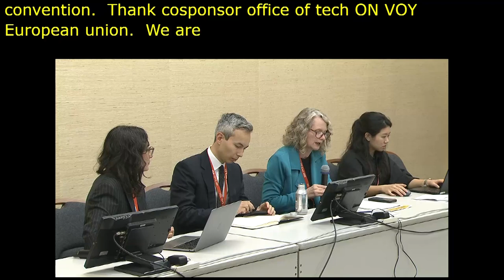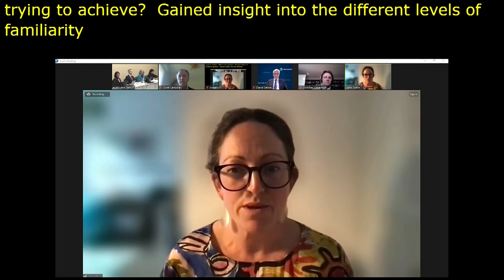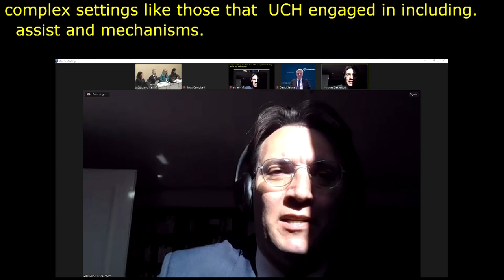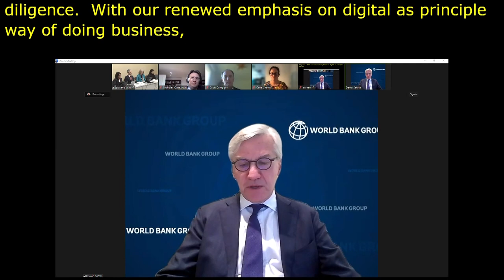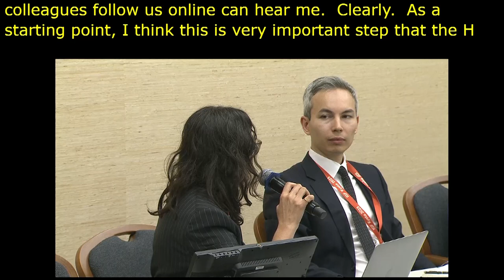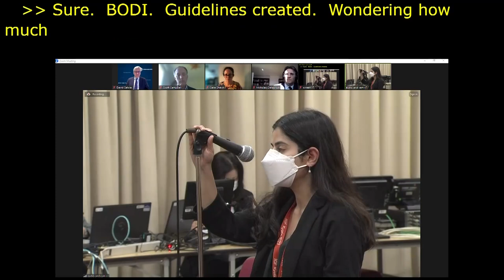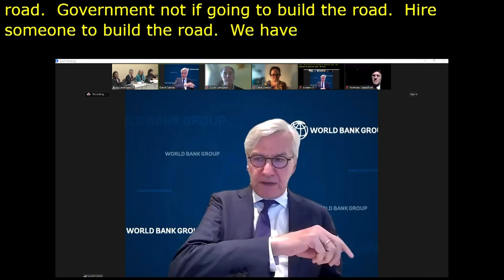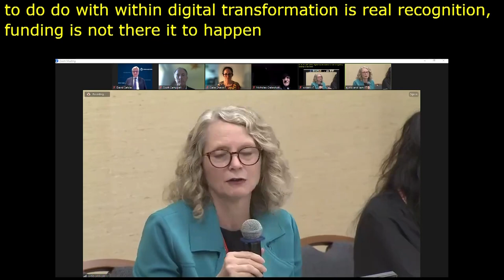IGF 2023 Day 2 Workshop Room 7 Technology and Human Rights Due Diligence at the UN